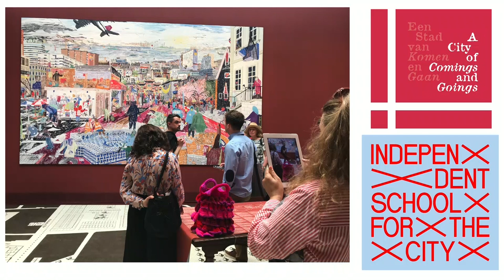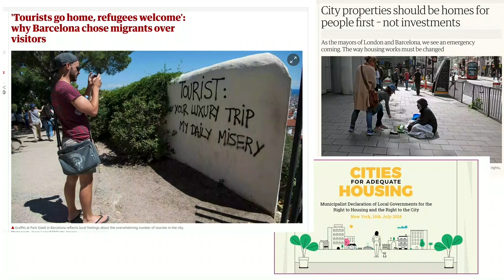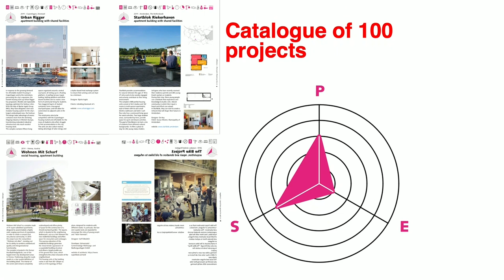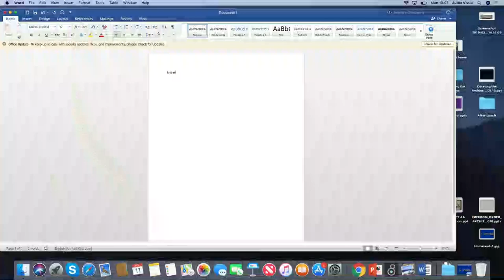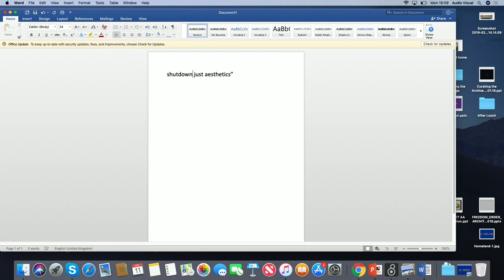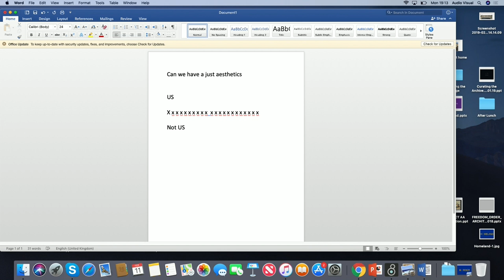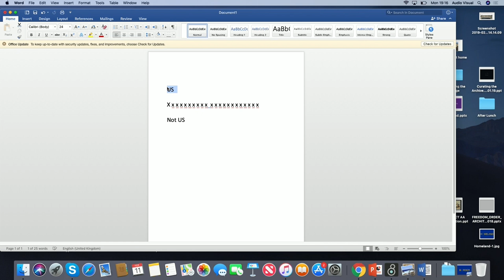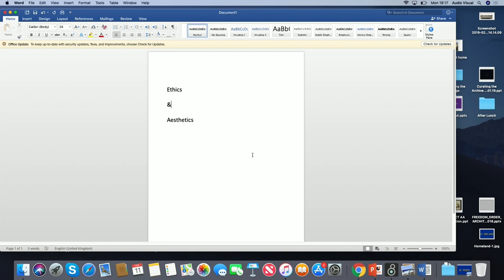Borders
HOME : Borders
Michelle Provoost, Platon Issaias & Michael Young, chaired by Florian Idenburg & Manijeh Verghese